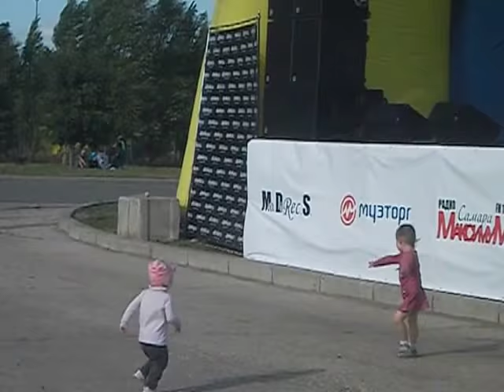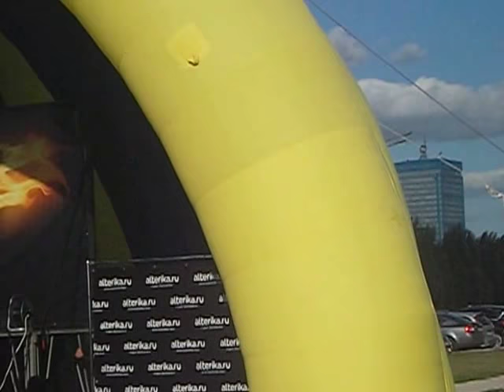RUSSIA_ТОЛЬЯТТИ_ФЕСТИВАЛЬ_РОК_НЕ_РАДИ_ДЕНЕГ_2018-YOUTUBE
Друзья, сегодня25 августа 2018 года, после 16 часов  рядом с парковым комплексом музея истории техники им.К.Г.Сахарова с некоторым опозданием, но стартовал!  ежегодный тольяттинский фестиваль «Рок не ради денег». Гостей фестиваля будут радовать своим творчеством 14 рок-групп из Казани, Пензы, Ульяновска, Самары и Тольятти.Успейте быть!!!